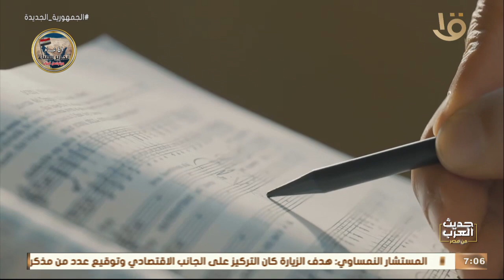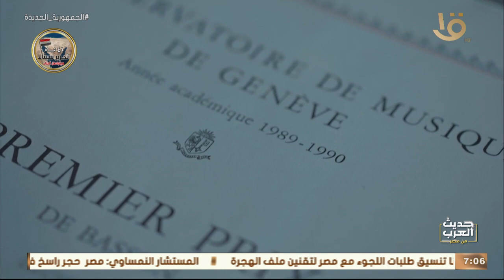"قدم العديد من الأعمال الكبيرة على مسارح العالم" نبذه مختصره عن المايسترو المصري العالمي نادر عباسي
حديث العرب من مصر | " قدم العديد من الأعمال الكبيرة على مسارح العالم " .. نبذه مختصره عن المايسترو المصري العالمي " نادر عباسي "